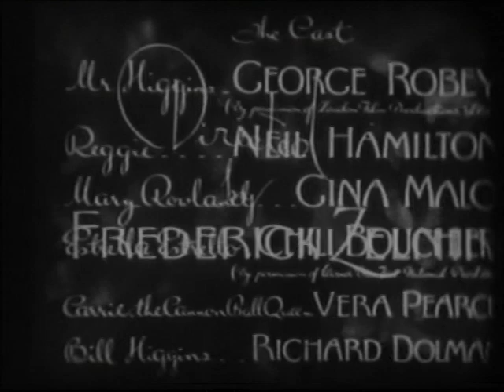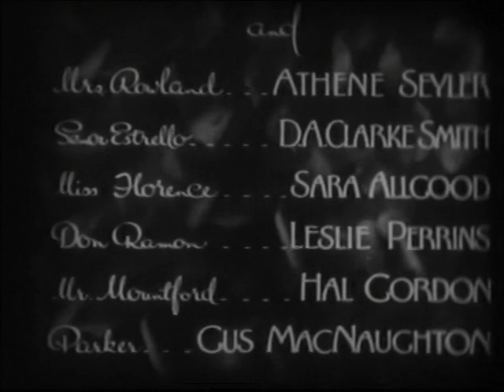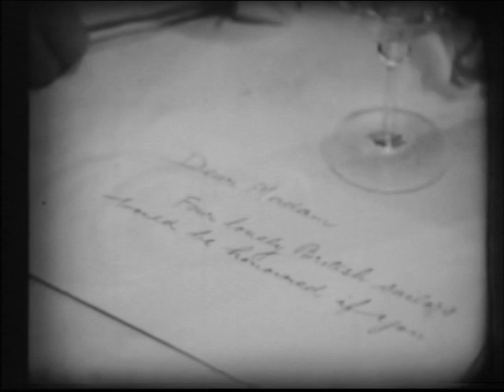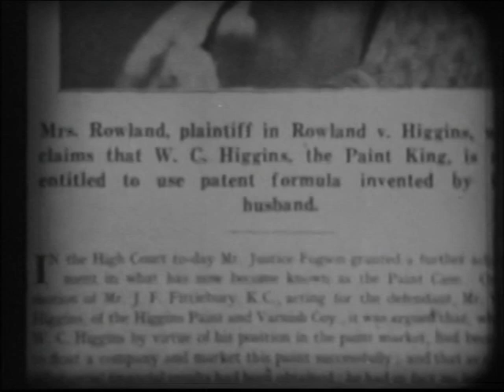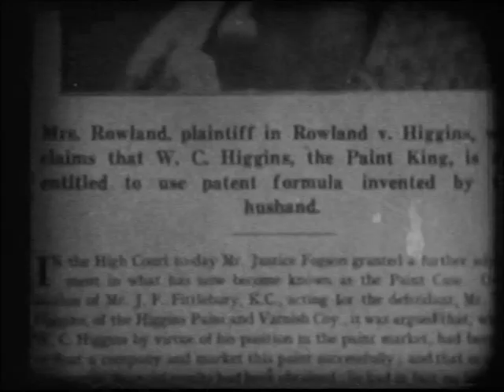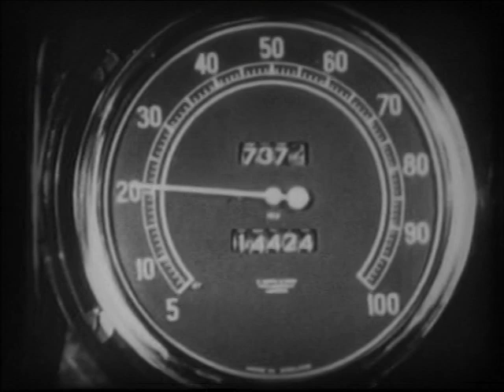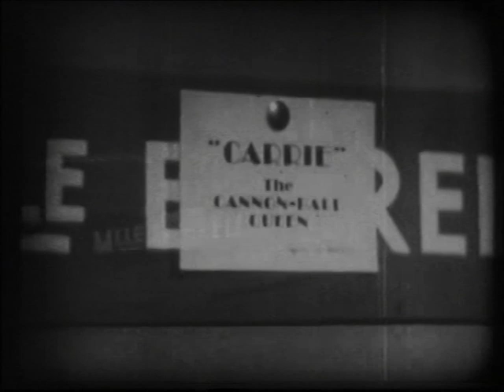9.5mm Pathescope sound film - T.9102 "SOUTHERN ROSES" GB 1936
I've tried to upload the full 6 reel 9.5mm 'home movie' film gauge release of "Southern Roses" but it may not be quite complete - sorry!  I'll try to fix it next upload.

Meantime "Southern Roses" is a rare British comedy / musical film from 1936 starring George Robey, Gina Malo, Neil Hamilton, Chilli Bouchier, Athene Seyler.   Directed by Frederick Zelnik. Probably the first film made at the properly finished British Denham Film Studios.
Reggie (Neil Hamilton) falls in love with Mary Rowland (Gina Malo), a society girl engaged to Bill Higgins, who in turn loves Mary's friend Estrella. .
Released by UK Pathescope as T.9102 on 9.5mm optical sound in May 1940.
           THEY SURVIVE ON NINEFIVE !
For more information about the 9.5mm film gauge go to my web-site at -
( I make no money  from these uploads!)